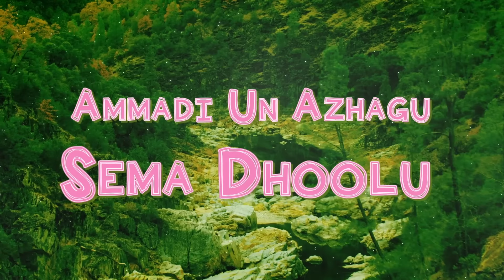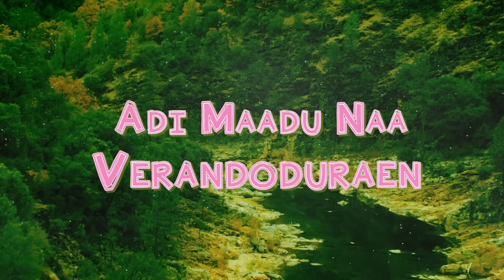Vellakkara Durai - Ammadi Un Azhagu Lyric | Vikram Prabhu, Sri Divya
Listen to 'Ammadi Un Azhagu' from Vellakkara Durai, sung by Sathya Prakash. The romantic number slowly lifts your senses to another level, making one want to be in love.

Song Name - Ammadi Un Azhagu
Movie - Vellakkara Durai
Lyrics - Yugabharathi
Director - Ezhil
Starring - Gautham Karthik, Priya Anand
Producer - Anbu
Studio - Gopuram Films